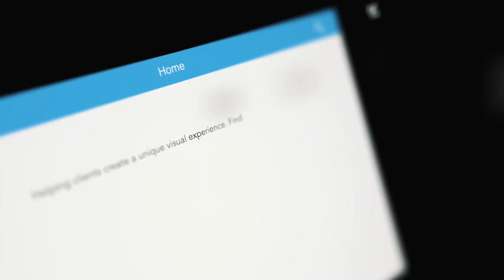Multi Level Media Promo | REEL | Creative Media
Search all social media platforms @multilevelmedia